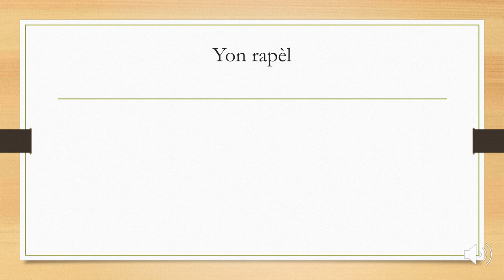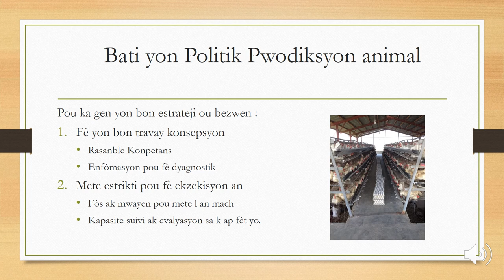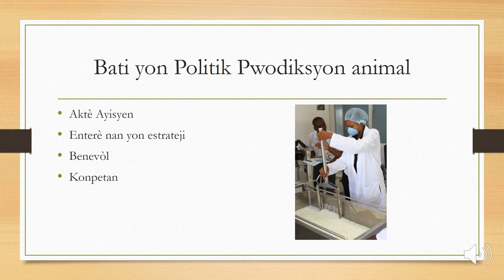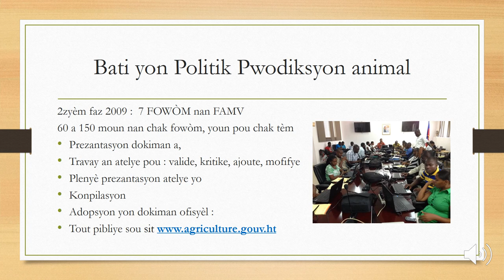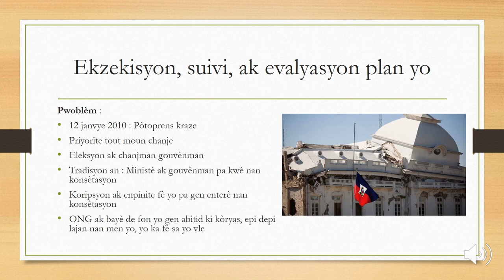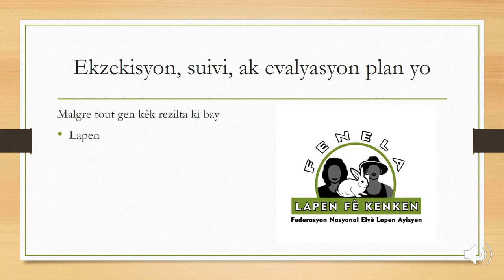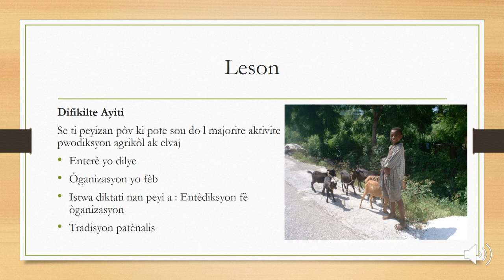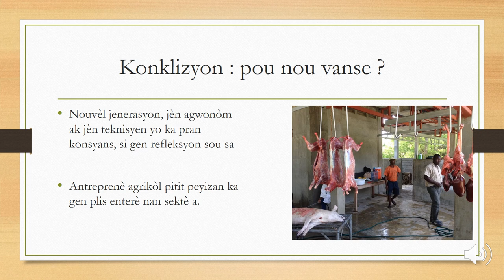istwa definisyon politik elvaj Haiti